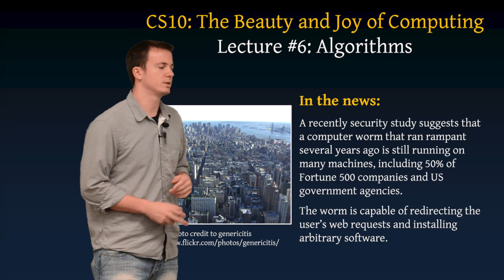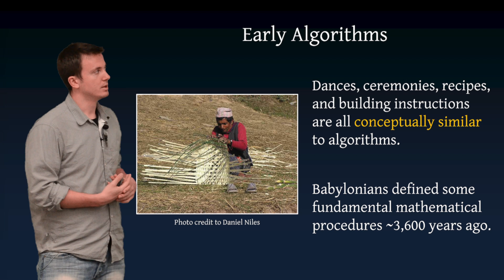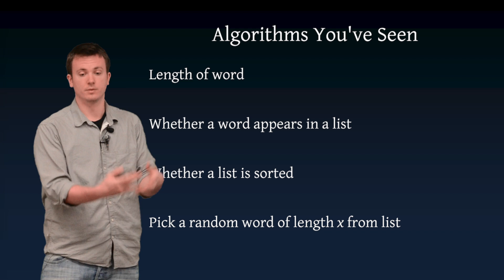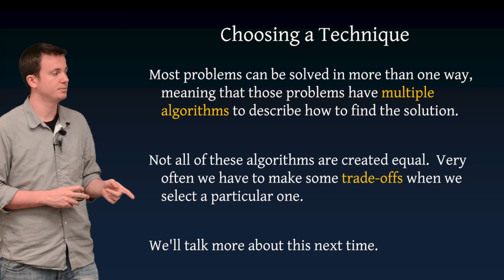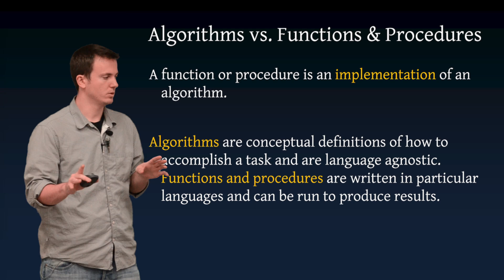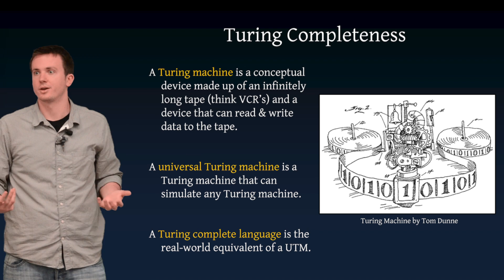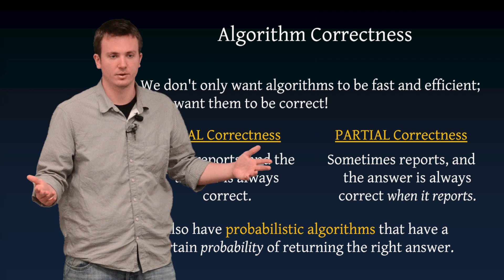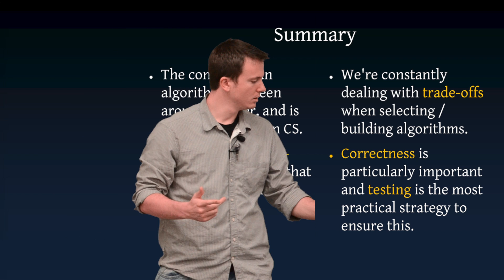BJC Lecture 6: Algorithms (Luke Segars) [1080p HD]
Luke Segars of UC Berkeley presents the Beauty and Joy of Computing, lecture 6: Algorithms.